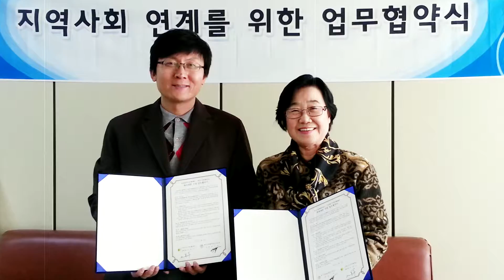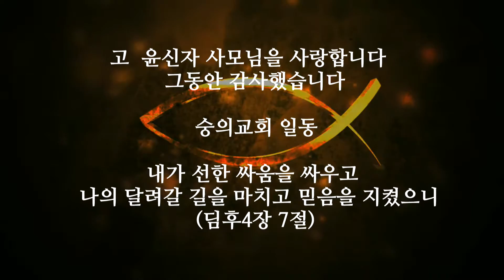윤신자사모님